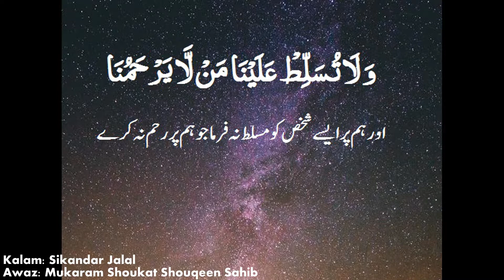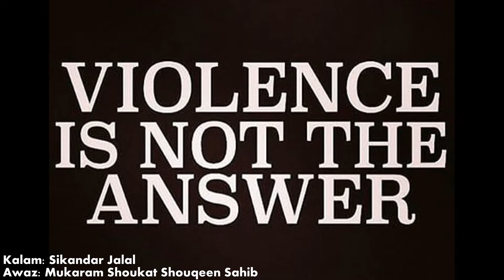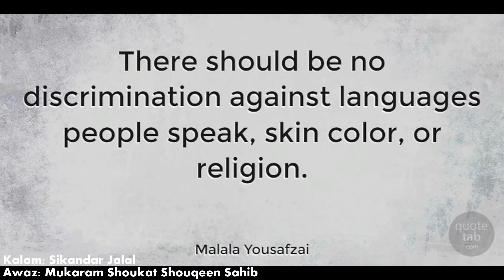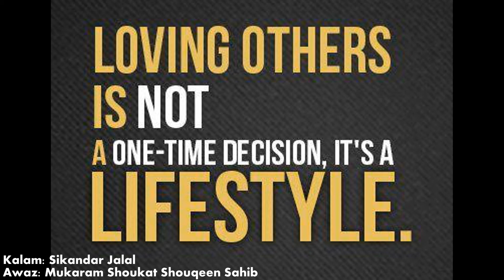اے وطن تو ہمیشہ سلامت رہے کلام سکندر جلال آواز مکرم شوکت شوقین صاحب